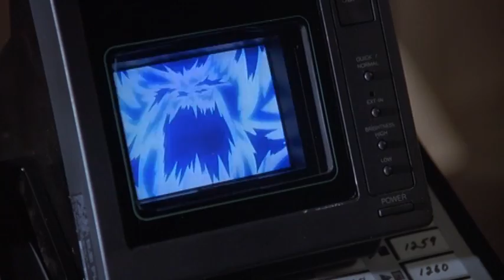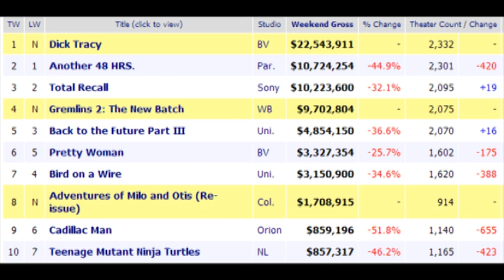Exploring Gremlins 2 The New Batch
A serious episode about a silly movie. This week I look into what happened with the hilarious over the top Gremlins 2 The New Batch.

Schedule -